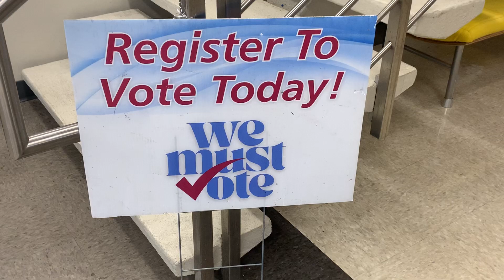Voter Registration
Your voice matters and so does your vote.WHUC News 7 reporter Da'Jnea Antoine captures the voter registration set up in the Student Union.